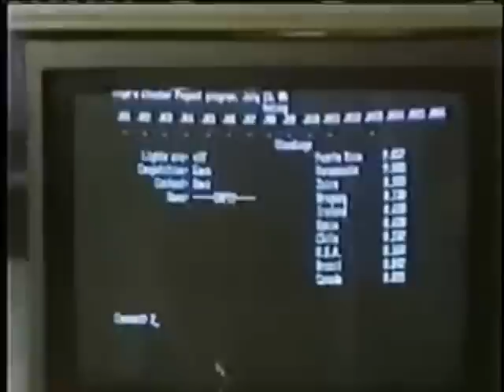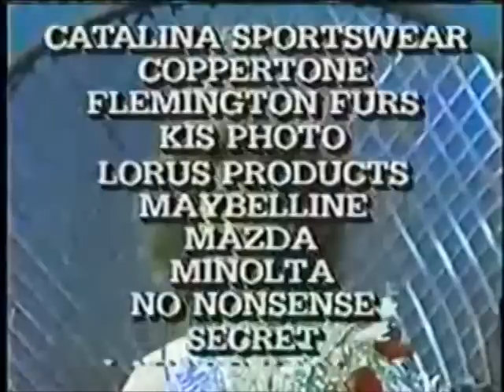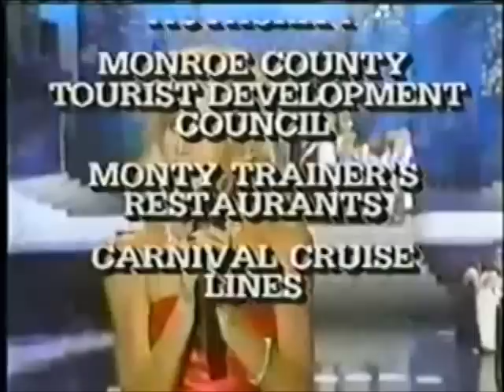Deborah Carthy-Deu in her coronation as Miss Universe 1985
Miss Universe 1985, the 34th Miss Universe pageant, was held at James L. Knight Convention Center, Miami, USA on July 15, 1985. Seventy-nine contestants competed in the 1985 Miss Universe Pageant. 19-year-old Deborah Carthy-Deu of Puerto Rico was crowned.